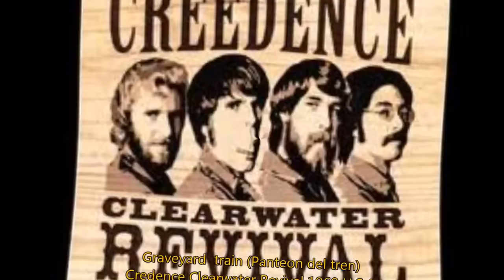Graveyard train Panteon del Tren Creedence Clearwater Revival 1969 U S A